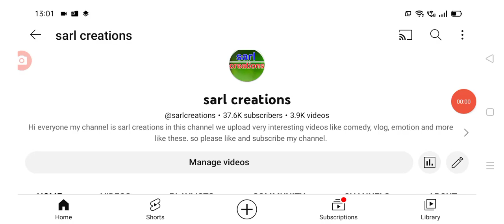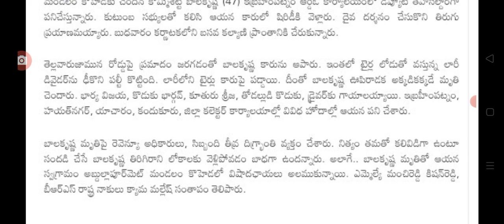హైదరాబాదులో ప్రభుత్వ ఉద్యోగి రోడ్డు ప్రమాదం latest update on road insident driving direction.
hello everyone today update is latest update on road insident driving direction latest update .@sarlcreations